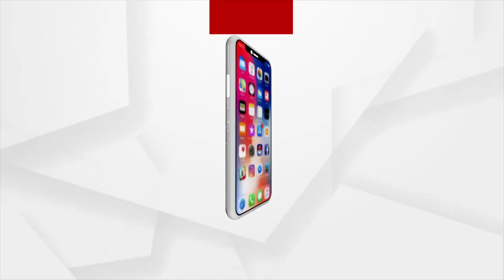FIFA World Cup Quarter-Finals To Start From Today